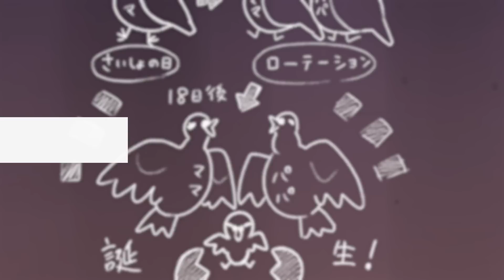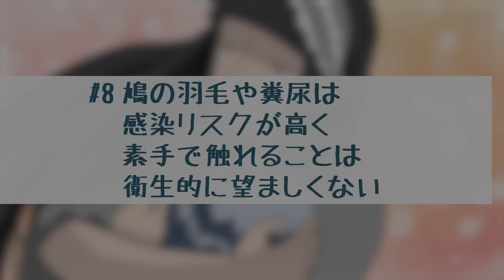【実録】ハトの子供をなぜ見かけないのか？‥もし見つけたら、絶対に触ってはいけない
日本には都市部を中心に本当にたくさんのハトがいます。
世界中には4億羽、日本でも1万羽以上がいると言われています。

では、それだけ多くのハトがいるにもかかわらず、鳩の子供（雛）って見たことがあるでしょうか？実は意外と少ないのではないでしょうか。

なぜ、鳩の雛を見かけないのか？そして意外なハトの生態は？
今日の動画のテーマはハトにまつわる様々な不思議についてご紹介していきます。

「ダヴィンチアカデミー」とは？

　　　　　　　関連動画のご紹介
女性の全身を‥天才チンパンジーパン君を使い続けた動物園の末路